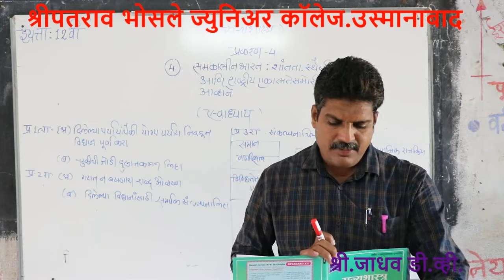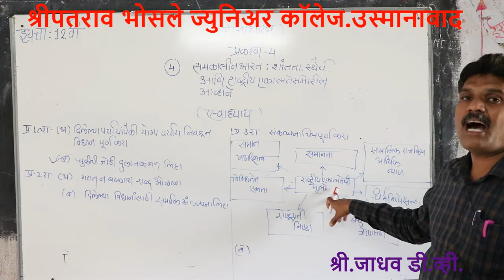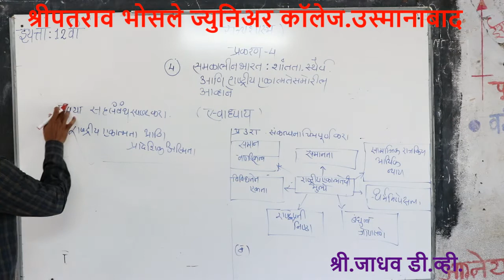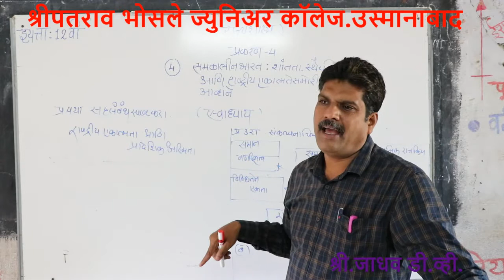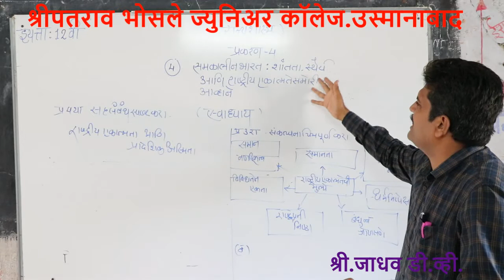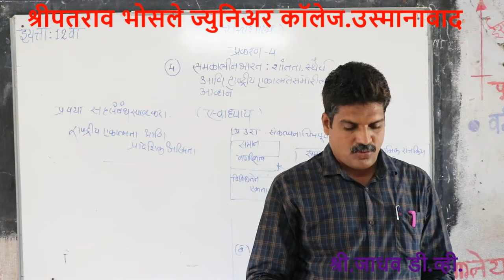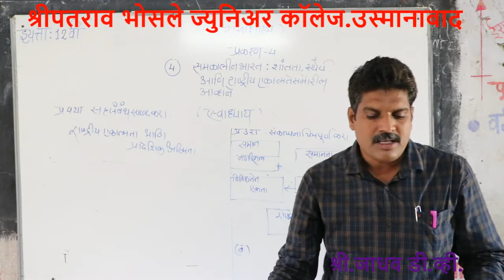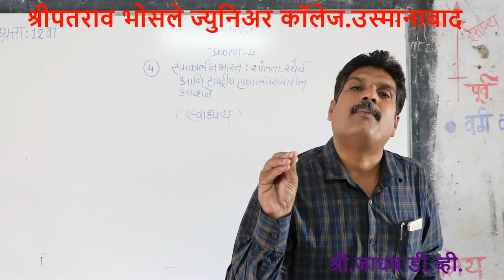प्र.४ थे समकालीन भारत : शांतता,स्थैर्य आणि राष्ट्रीय एकात्मतेसामोरील आव्हाने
१२ वी राज्यशास्त्र
स्वाध्याय
श्री.जाधव डी.व्ही.